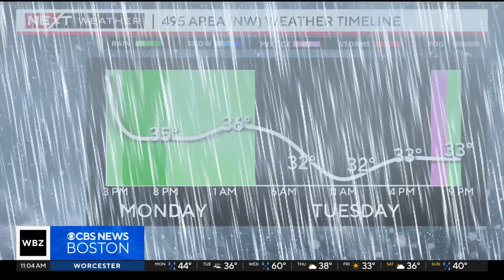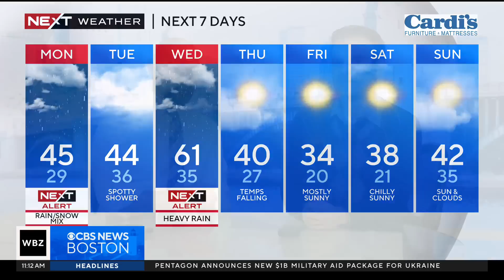2 storms in 3 days for Massachusetts: Meteorologists talk heavy rain forecast, chance for icing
The Boston area will see two storms in three days this week. WBZ-TV meteorologists Jacob Wycoff and Terry Eliasen talk about the forecast for heavy rain and possible icing in Massachusetts.